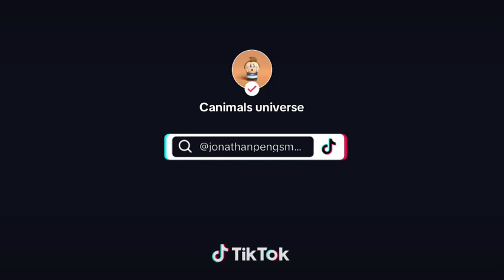Sibling rivalry in a nutshell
A rivalry to end all rivalry